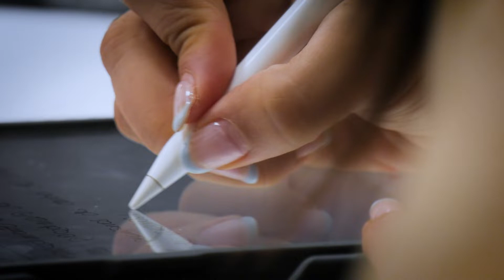Resumen del TrabajoLegislativo efectuado por los diputados durante este día. 28-9-2022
El TrabajoLegislativo de los diputados continúa su compromiso de crear acciones que garanticen respuesta oportuna a las necesidades de los guatemaltecos.